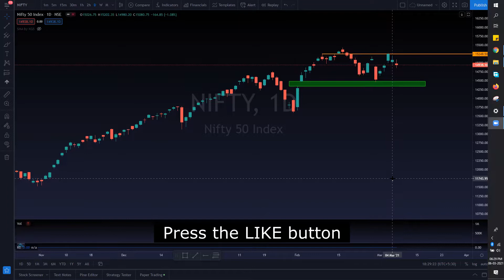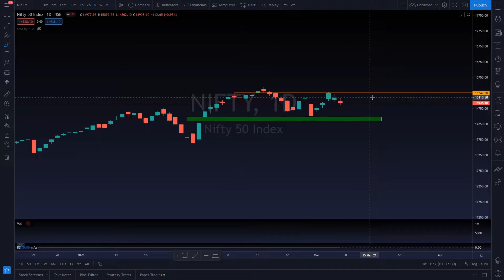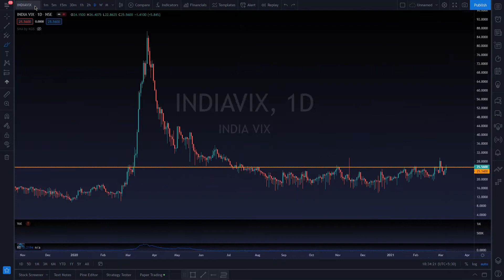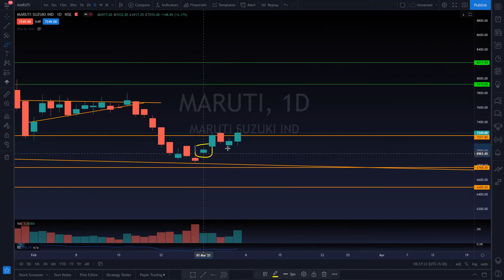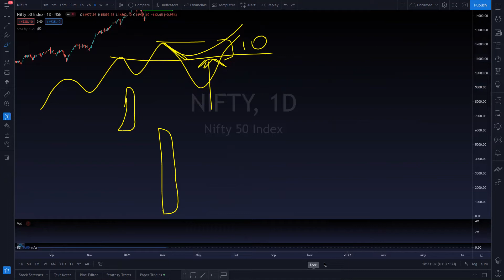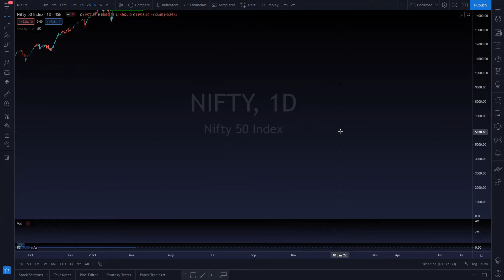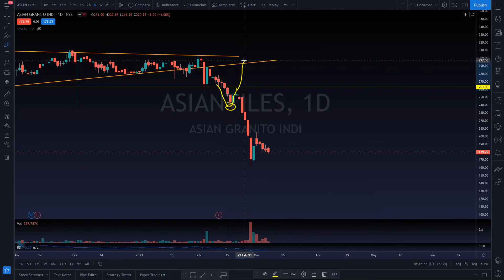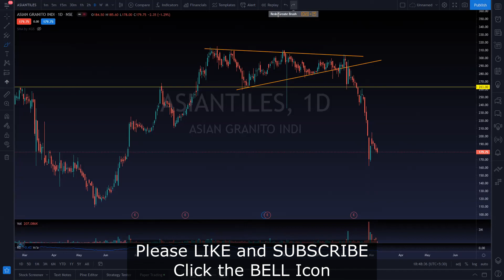How to handle VOLATILE Market | Trading and Investment in volatility| Market Crash? | Investographer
Welcome to the official youtube channel of India's first retail investors community INVESTOGRAPHER!